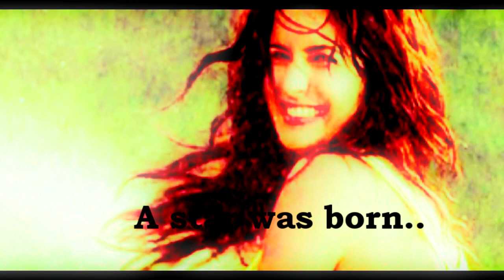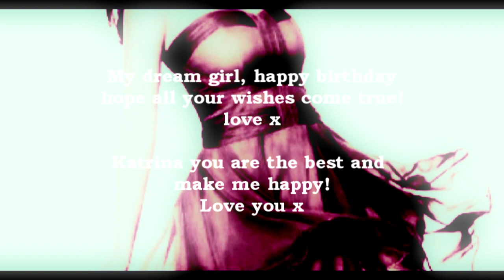Happy Birthday Katrina Kaif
KatrinaKaifFan.org wishes the talented Katrina Kaif a very HAPPY BIRTHDAY!!
Keep inspiring us always :)

Made by: Nisha